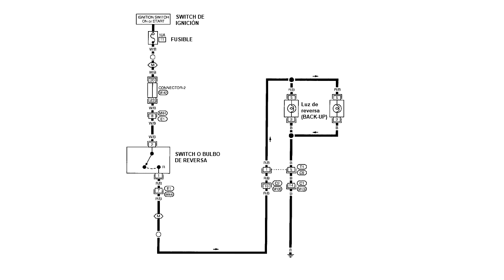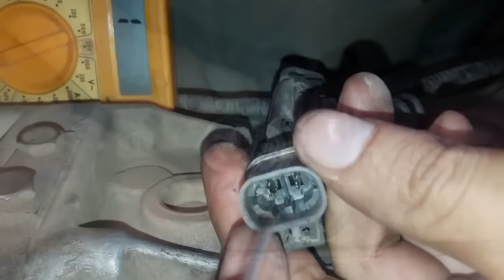CÓMO REPARAR LUCES DE REVERSA QUE NO ENCIENDEN REVISIÓN DEL DIAGRAMA ELÉCTRICO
Revisión del diagrama eléctrico de las luces de reversa fusible, bulbo o switch y socket del foco en la calavera trasera.

¿Los vídeos te han servido, quieres ayudar al canal? La mejor forma de hacerlo es: